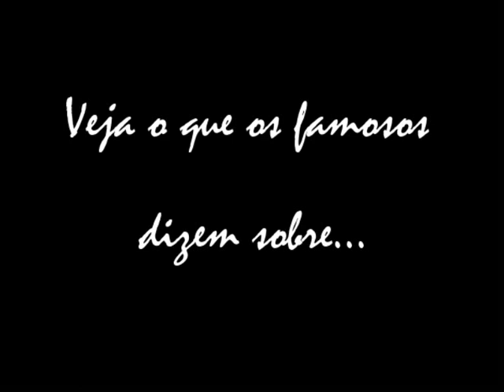Depoimento Guilherme Winter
Sylvio Lemgruber é o coreógrafo do Balé do faustão e do quadro Dança dos Famosos.

Conheça mais sobre o profissional da dança mais requisitado pelos artistas e empresas para aulas e eventos no Brasil todo!